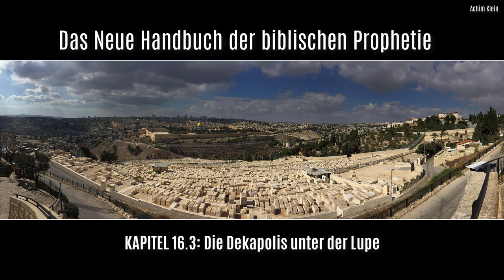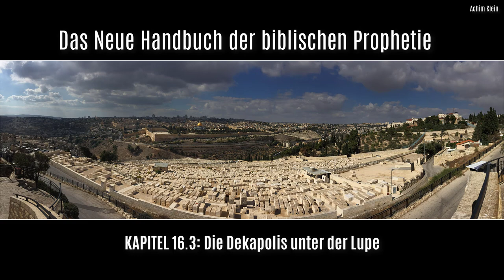HÖRBUCH (Kapitel 16): "Zur Diskussion" (Autorenlesung)